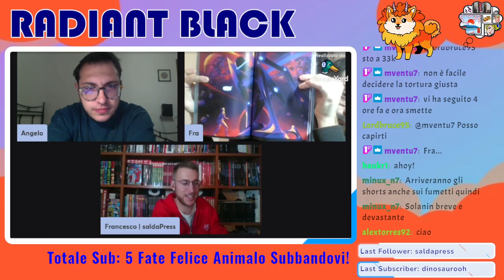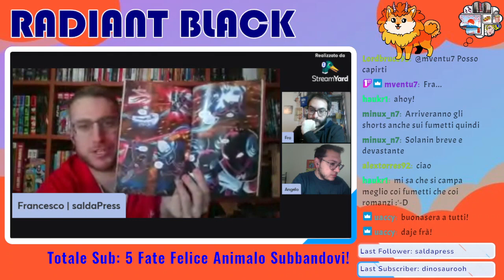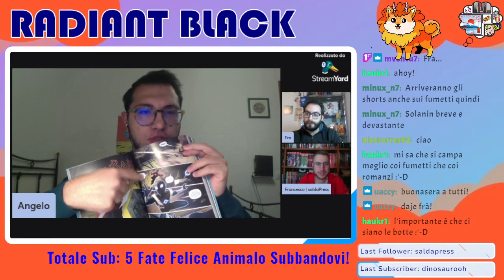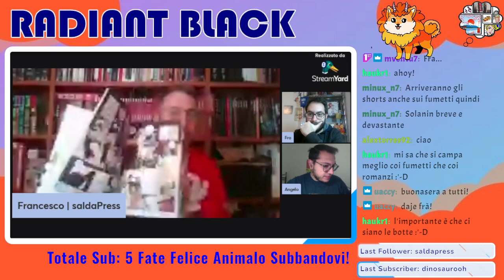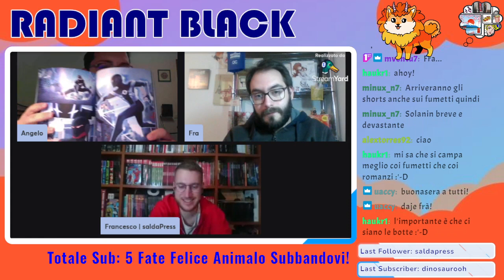RADIANT BLACK w/ Francesco di Saldapress!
⬇️INFOBOX⬇️

Radiant Black è un fumetto scanzonato e fresco, una hit supereroistica che per certi versi ricorda Invincible. Portato in Italia dalla casa editrice Saldapress, abbiamo deciso di parlarne proprio con loro per offrirvi una panoramica completa sul fumetto e sull'universo narrativo condiviso nato in seno alla Image Comics